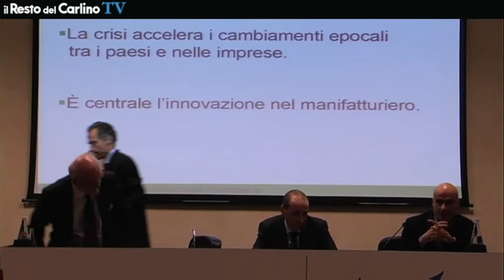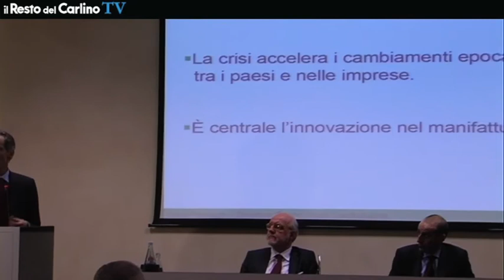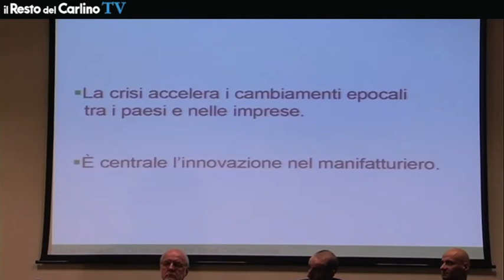Premio Paolo Mascagni - Parte 4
Premio Paolo Mascagni - Parte 4 - Regia Matteo Tabaro